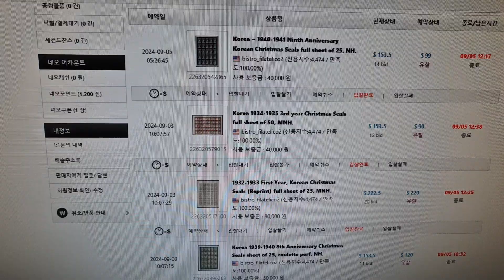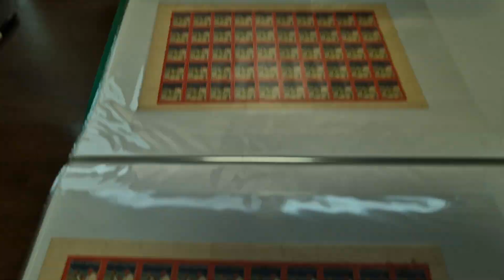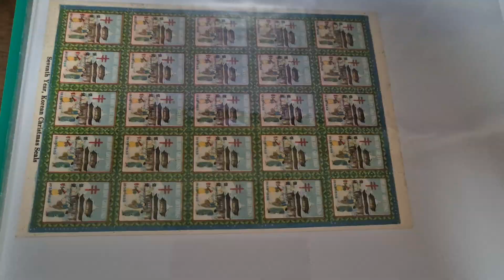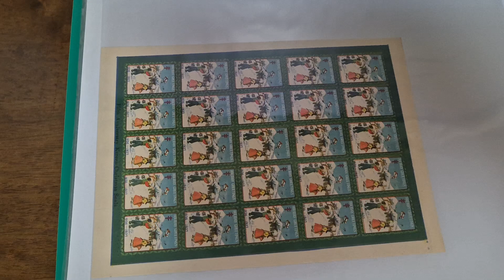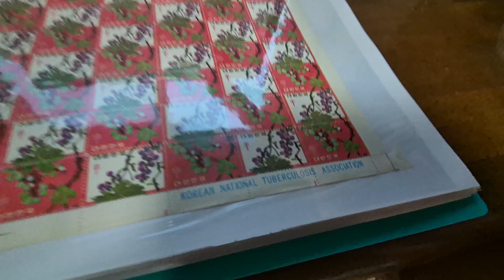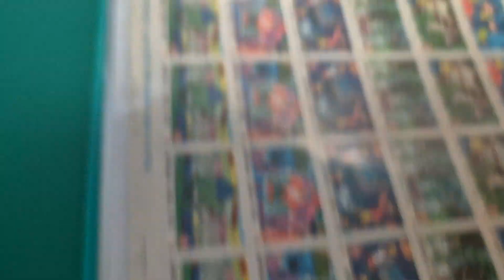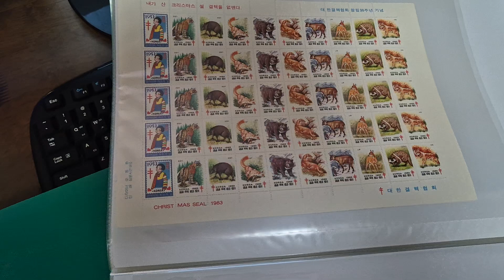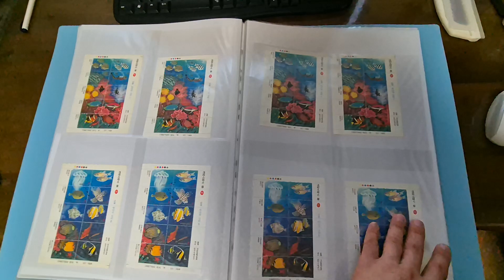크리스마스씰 이베이 낙찰가 가격이 좀 높네요